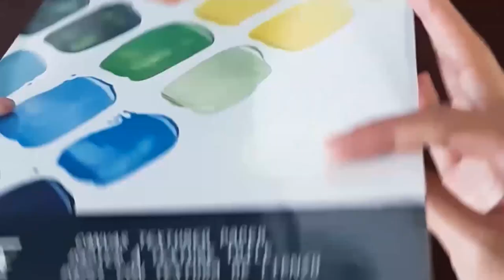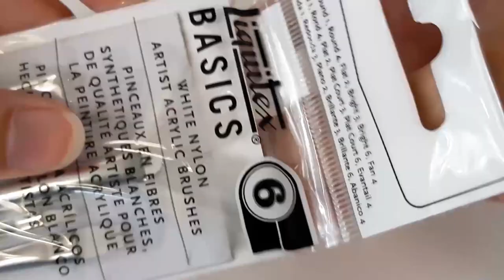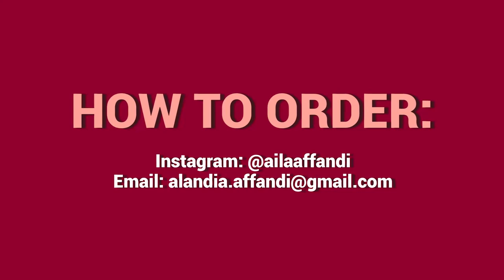Review Cat Acrylic Liquitex Basics | Paint with Me - Ghibli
Thank you @ArtemediaShop! Selalu super seneng deh belanja di Artemedia~ Langsung aja yuk kita cobain dan review cat akrilik Liquitex Basics Acrylic sekaligus kuas dan kertas canvas paper nya. Di video ini aku akan melukis ulang pemandangan salah satu film kesukaan aku dari Studio Ghibli yaitu My Neighbor Totoro. Lho kan udah pernah? Justru itu, kita mau bandingin lukisan yang sekarang sama yang dulu, kira-kira ada bedanya nggak? Yang bisa lihat dan notice perbedaannya comment ya!